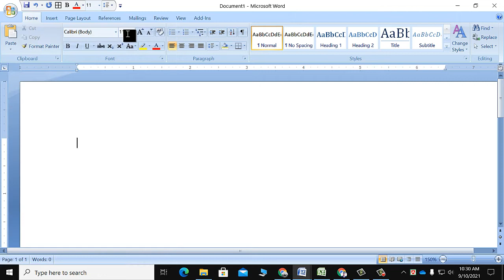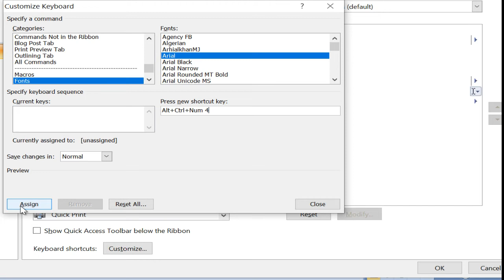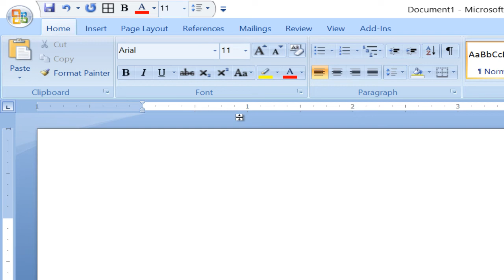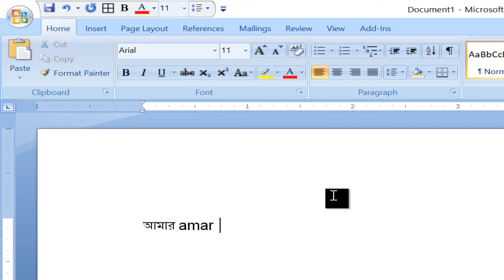How to type Bangla and English at a time in MS word | Ali IT BD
How to type Bangla and English at a time in MS word Bengali and English typing shortcut key

Ali IT BD